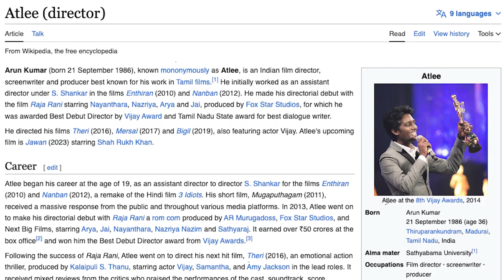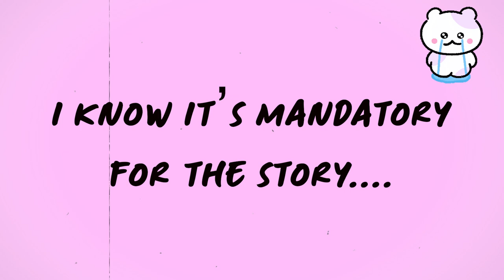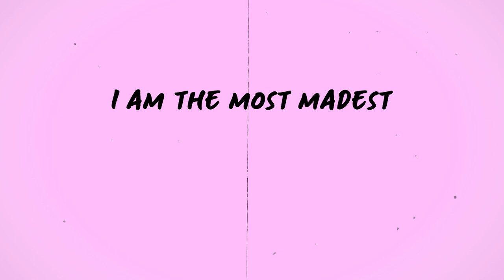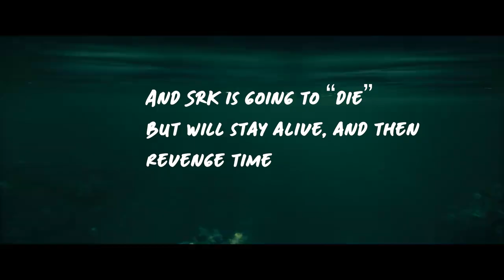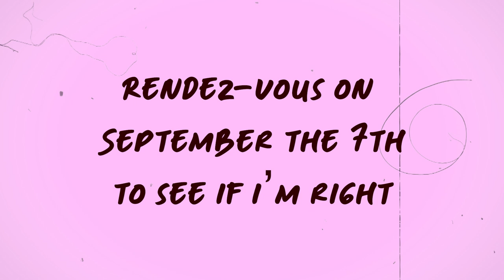Atlee, who's gonna be his next victim(s)????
Atlee's Jawan will be released in less than a week, this movie is expected to be a hit

But if i was being honest, i think there's going to be a few casualties.

Let's take a look at this past victims in his previous movies, and have some fun, with
4 tamil movies he made previously.

raja rani

Cast

    Arya as John
    Jai as Surya Muthuraman
    Nayanthara as Regina (voiceover by Deepa Venkat)
    Nazriya Nazim as Keerthana
    Santhanam as Sarathy, John's friend
    Sathyan as Aiyappan, Surya's friend
    Sathyaraj as James, Regina's father
    Rajendran as Henry, John's boss
    Manobala as Ramamoorthy, AirVoice CEO
    Dhanya as Nivitha, Regina's college friend
    Misha Ghoshal as Madhu, Regina's friend
    Arunraja as Udumbe
    Singamuthu as Vettukili (Sarathy's uncle)

theri

    Vijay as DCP A. Vijay Kumar IPS and Mithra’s husband / Joseph Kuruvilla, Nivi's father/ Dharmeshwar[
    Samantha Ruth Prabhu as Mithra, Vijay's wife and Nivi's mother
    Amy Jackson as Annie, Nivi's teacher (Voice dubbed by Raveena Ravi)
    Nainika as Niveditha (Nivi), Vijay and Mithra's daughter
        Divya Vijay as teenage Niveditha (cameo appearance)
    Raadhika Sarathkumar as Pappu, Vijay's mother
    Mahendran as Vanamaamalai
    Prabhu as Commissioner G. Cibi Chakravarthi
    Rajendran as P. Rajender
    Azhagam Perumal as Ratnam, Vanamaamalai's younger brother
    Kaali Venkat as Ganesan
    Shreekumar as ACP
    Manobala as School principal
    Stun Siva as ACP Karikalan
    Kumar Natarajan as Mithra's father
    Ayra as Pallavi Ramakrishnan, Mithra's sister
    Niharika as Mithra's and Pallavi's aunt
    Kalyani Natarajan as the forensic examiner
    Swaminathan as Vijay's prospective bride's father
    Amritha Aiyer as Mithra's friend
    Sugunthan as Isaac
    Prinz Nithik as Chetan's henchman
    Soundararaja as Karthik
    Sai Dheena as Pulippu, a child trafficker
    Bineesh Bastin as Chetan's henchman
    R.K. Abinav as Pandy Kutti
    Aathma Patrick as Vanamaamalai's henchman
    R. S. G. Chelladurai as Raji's father
    T. Muthuraj as Chetan

Cameo appearance

    Sunaina as Vijay's prospective bride

mersal

Vijay in a triple role as

    Vetrimaaran, a village wrestler, commonly referred to by the people as "Thalapathy" who gets killed by Daniel. Aishwarya 's husband, Maaran and Vetri's biological father
    Vetri, Aishwarya and Vetrimaaran's younger son, a magician and Maaran's younger brother who gets arrested for the murders of the people involved in corruption in healthcare. He is younger than Maaran by five years
    Dr. V. Maaran, Aishwarya and Vetrimaaran's elder son, a doctor who serves people for just 5 rupees and gets conferred a statewide medical counselor post
        Akshath Das as Young Maaran
S. J. Suryah as Daniel Arokiyaraj, a greedy and evil doctor turned dictator who killed Vetrimaaran and Aishwarya to grab power
Sathyaraj as DCP Rathnavel "Randy", an investigating officer for the murders committed by Vetri
Vadivelu as Vadivu, Vetri's assistant and Maaran's compounder (their paternal uncle) and Vetrimaaran's younger brother
Nithya Menen as Aishwarya "Icy" Vetrimaaran, Vetrimaaran's wife, who dies in a hospital due to blood loss and overdose of anaesthesia. Maaran and Vetri's biological mother
Kajal Aggarwal as Anu Pallavi, Vetri's love interest, a doctor and assistant of Arjun Zachariah
Samantha Ruth Prabhu as Tara, Maaran's fiancée and a media reporter

bigil
Vijay in dual role as

    Michael Rayappan, a gangster turned coach of the Tamil Nadu women's football team and former footballer who played as "Bigil".
    Rayappan, Michael's father, a crime boss

Nayanthara as Angel Aasirvatham, Michael's love interest and a physiotherapist
Jackie Shroff as J.K. Sharma, All India Football Federation president
Kathir as Kathir, Michael's teammate
Vivek as Nessi
Daniel Balaji as Daniel, a drug-dealer and gangster
Anandaraj as Anand
Yogi Babu as Donald
I. M. Vijayan as Alex, Daniel's father
Arjan Bajwa as Samar, Coach of Manipur Women's Football Team and rival of Michael (cameo)
Indhuja Ravichandran as Vembu
Amritha Aiyer as Thendral, the Tamil Nadu team captain
Reba Monica John as Anitha
Varsha Bollamma as Gaiyathiri Sudarshan
Indraja Shankar as Pandiyamma
Gayathri Reddy as Maari